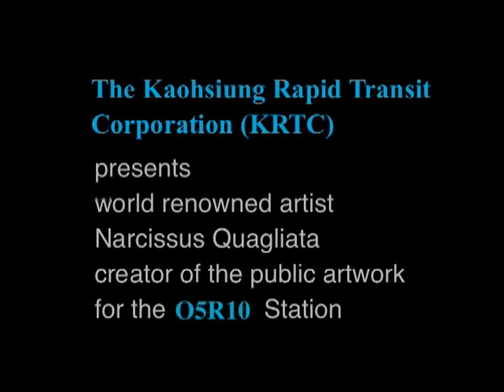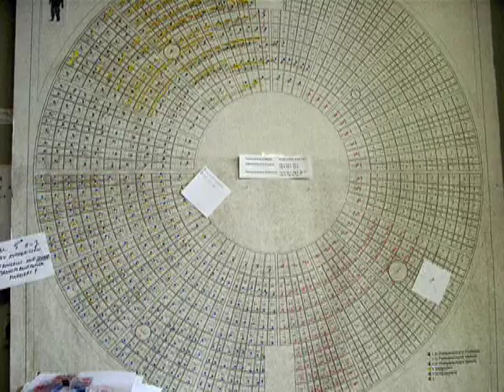Wind, Fire and Time 07' Minute Version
In the artist's studio and the fabrication process of the Masterpiece from master Narcissus Quagliata: "Wind,Fire and Time"...Dome of Light...